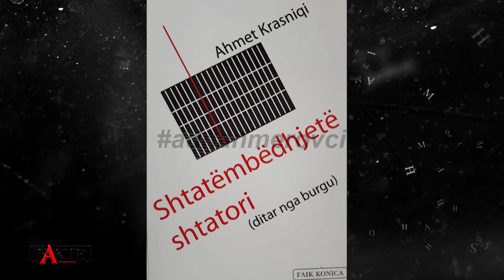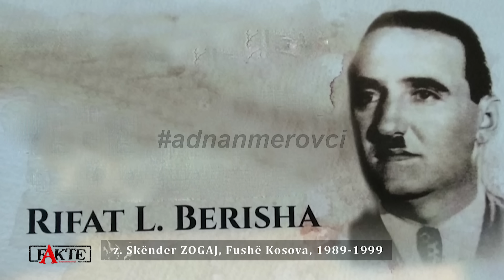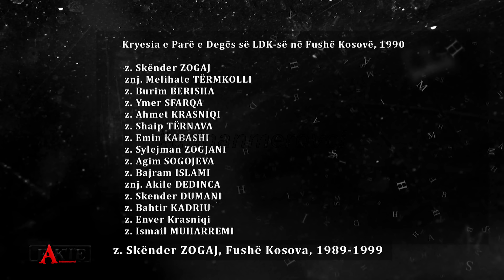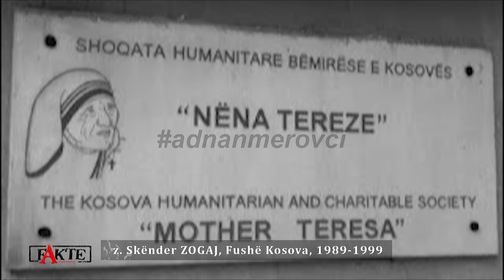FAKTE: z.Skender ZOGAJ, Fushë Kosova 1989-1999